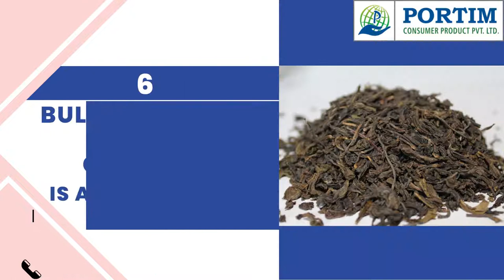Premium Agglomerated Instant Coffee